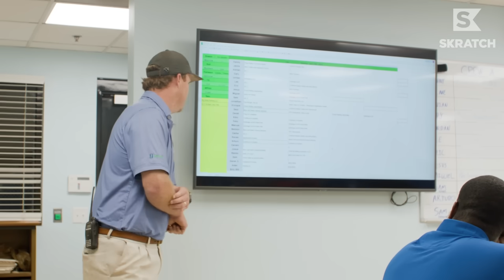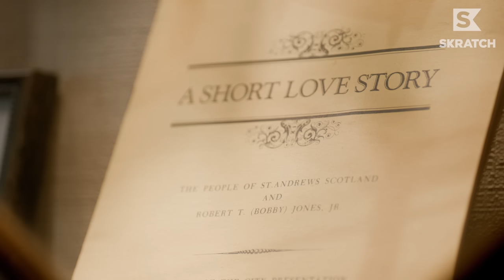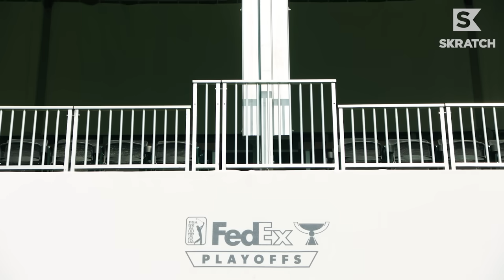TOUR Championship Course Looks VERY Different Now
New grasses. New greens. The new-old East Lake is something to behold. Shane Bacon meets the team responsible, presented by FedEx.